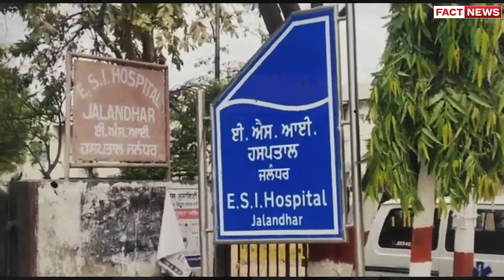ਹਸਪਤਾਲ ਦੇ ਮਾੜੇ ਹਲਾਤ ਦੇਖ, ਪ੍ਰਸ਼ਾਸਨ ਦੇ ਵੱਡੇ ਦਾਵੇ ਆਏ ਸਾਹਮਣੇ | THE FACT NEWS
ਹਸਪਤਾਲ ਦੇ ਮਾੜੇ ਹਲਾਤ ਦੇਖ,  ਪ੍ਰਸ਼ਾਸਨ ਦੇ ਵੱਡੇ ਦਾਵੇ ਆਏ ਸਾਹਮਣੇ